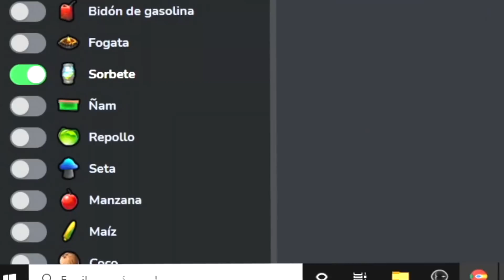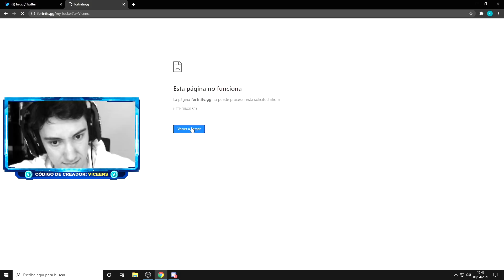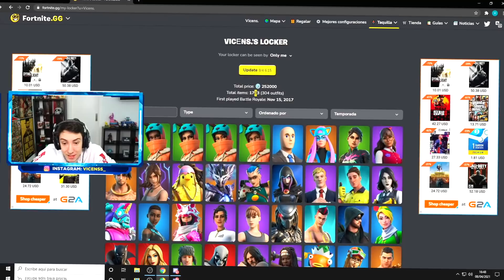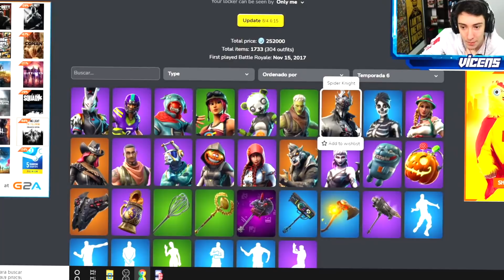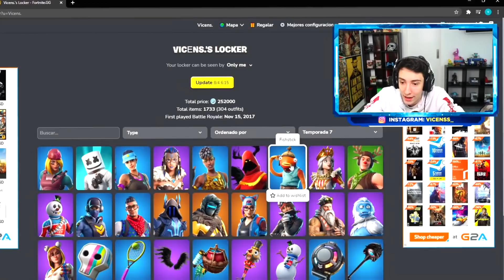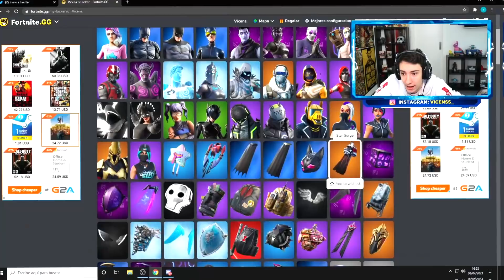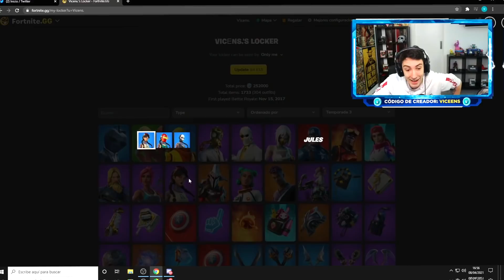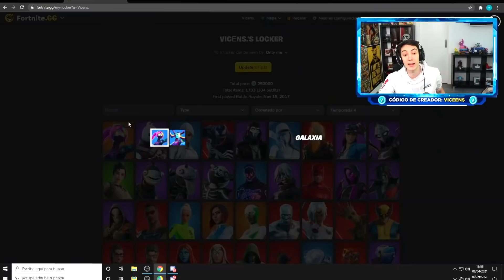¿Cuanto DINERO cuesta mi CUENTA de FORTNITE?